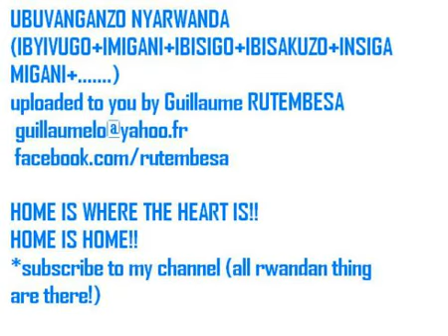IKIVUGO CY'ABAGORE DEDICATION BY NIYITEGEKA GRATIEN(Device Pro----------------Muhanga)